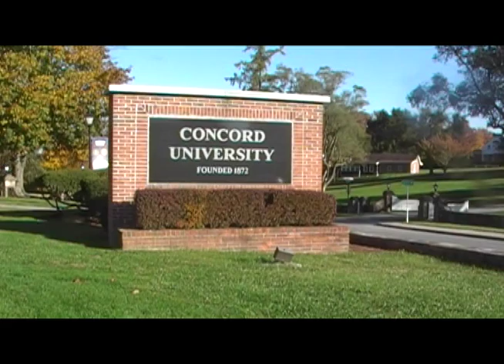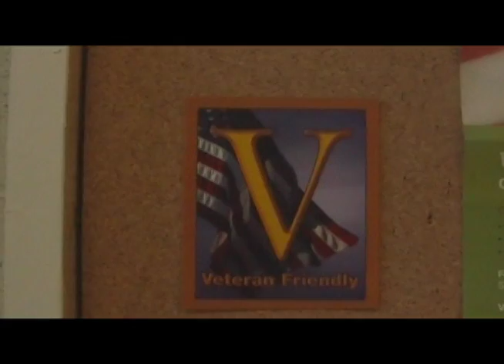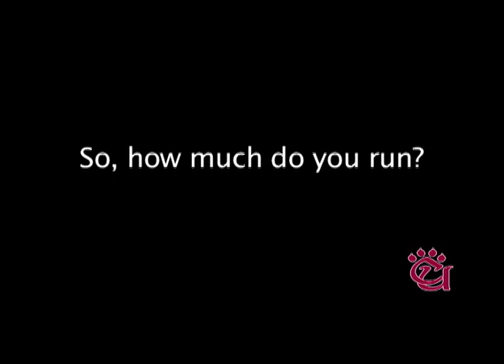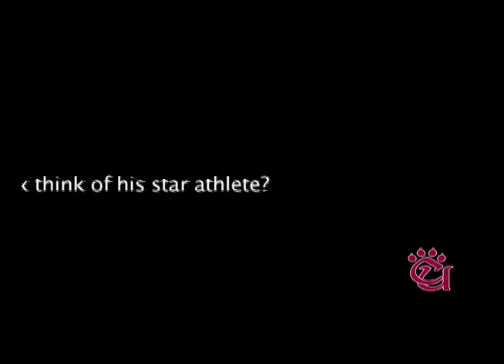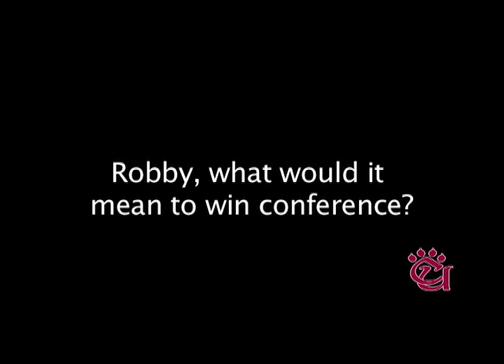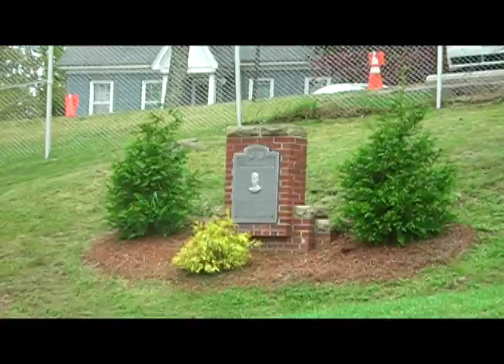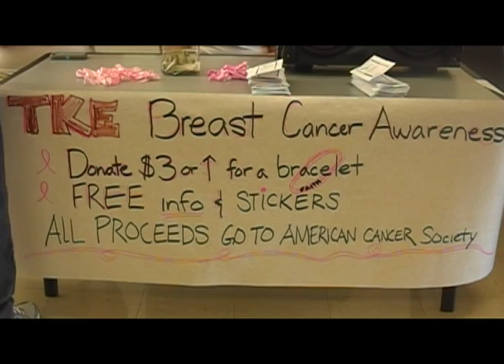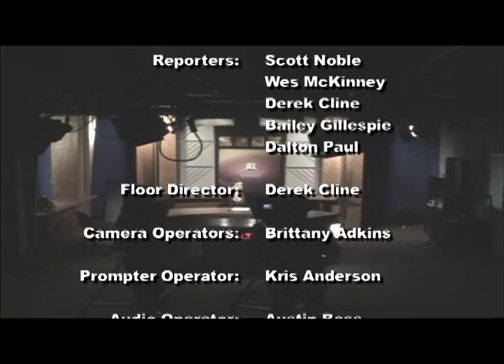WMLT Newscast 10282010